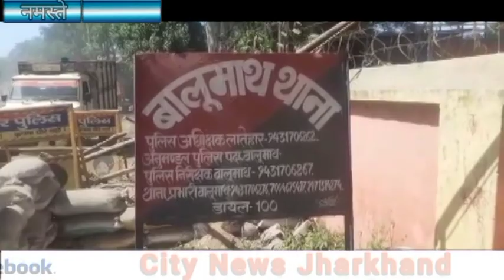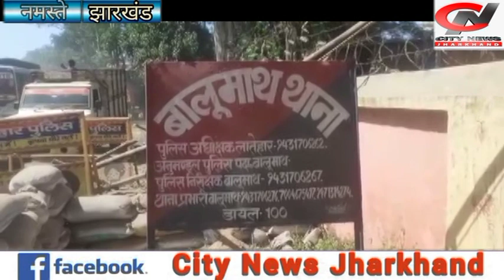अवैध बालू लदा ट्रक जप्त //jharkhand bihar news